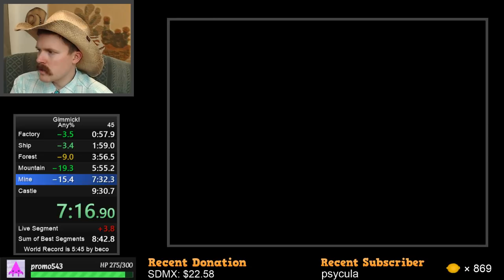Gimmick! (Famicom) speedrun in 8:54 by Arcus